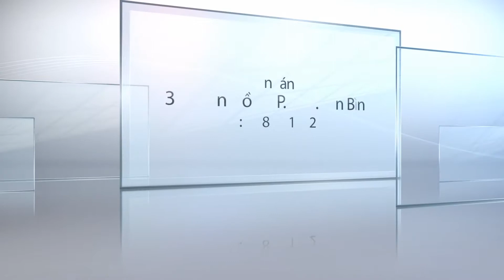Nha khoa uy tín tại Sài Gòn | nhakhoaminhduc.vn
Tại Nha_khoa_Minh_Đức, mỗi ngày đều là những ngày tuyệt vời bởi các Bác sĩ và phụ tá luôn làm việc hết mình VÌ NỤ CƯỜI CỦA BẠN.
20 năm trong sự nghiệp ngành nha, chúng tôi hiểu và ý thức được tâm đức nghề nghiệp và sự cống hiến xã hội luôn là 2 yếu tố hàng đầu. Chính vì vậy, Nha khoa Minh Đức không ngừng đầu tư trang thiết bị tiên tiến nhất trên thế giới để phục vụ tốt nhất, hiệu quả nhất cho khách hàng.
Đến với Nha khoa Minh Đức, chúng tôi cam kết 100% hài lòng về thái độ phục vụ và chất lượng.
➦ Tư vấn sức khỏe răng miệng miễn phí;
➦ Hỗ trợ 24/7 trong suốt quá trình điều trị.
Hệ thống Nha khoa Minh Đức:
🔰 Chi nhánh 1:
37 Xuân Hồng, P.12, Q. Tân Bình.
🔰 Chi nhánh 2:
208 Hai Bà Trưng, P. Tân Định, Q.1.
🔰 Chi nhánh 3:
183 Ngô Thị Thu Minh, P.2, Q.Tân Bình.
❤ NHA KHOA MINH ĐỨC - TẤT CẢ VÌ NỤ CƯỜI CỦA BẠN